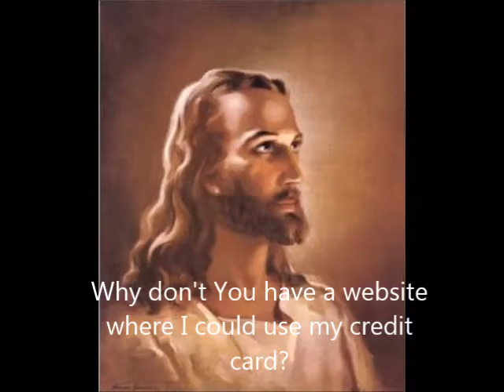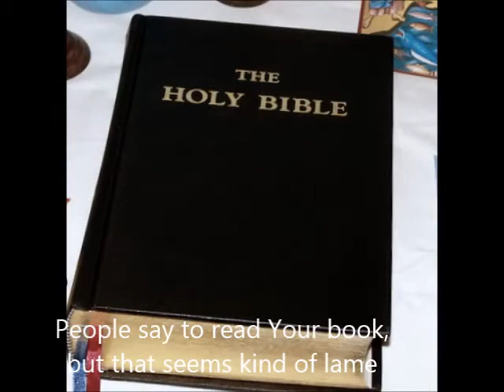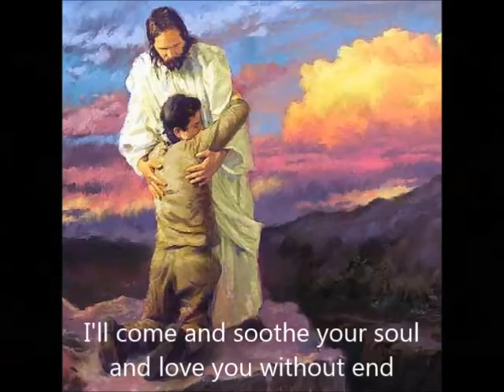Seek and You Shall Find